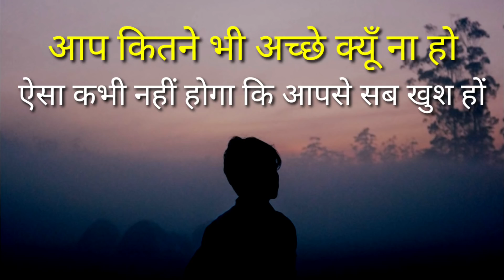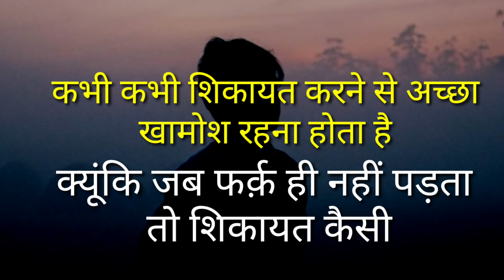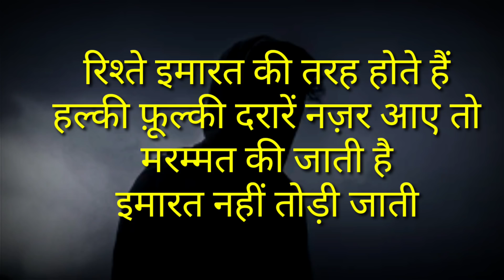ज़िन्दगी के सबसे बड़े कड़वे सच | Motivational inspirational quotes | New Life